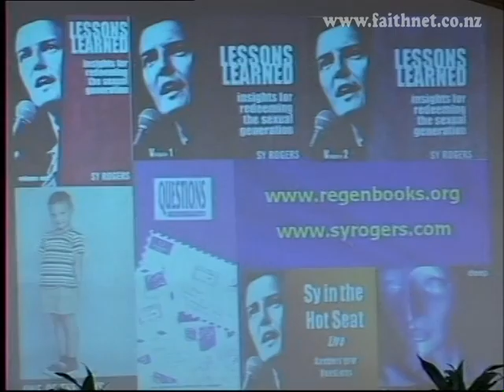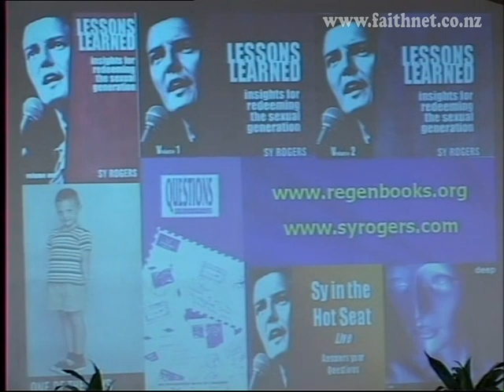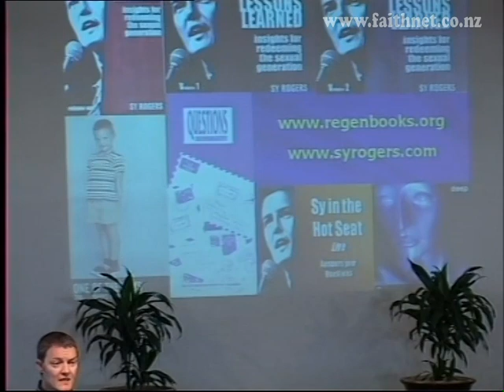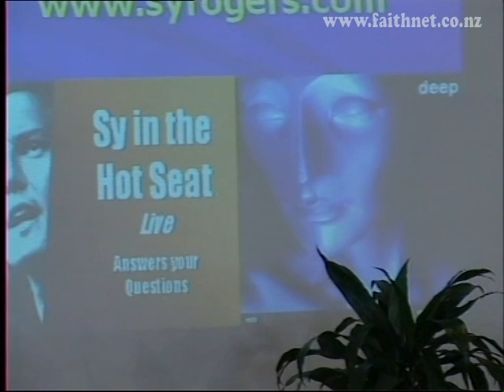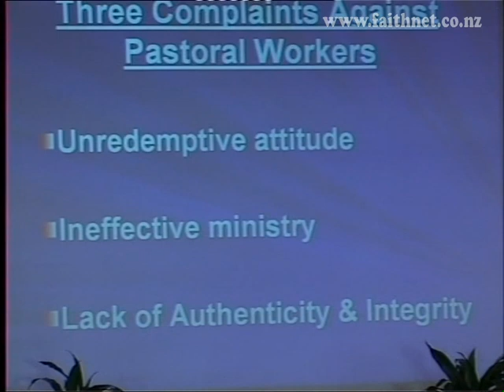SR05-V1a Sy Rogers "3 Main Concerns For Church Leaders"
Pastoral Care Concerns Seminar:
Understanding gender and sexual problems in the church. At this Saturday seminar Sy answered all the questions about sexual issues not usually asked in churches.

Sy Rogers is a gifted international communicator award winning talk show host, recording artist and pastor. Sy has served for over two decades in ministry and 17 years as a pastoral care specialist regarding sexuality, relationships and a deep connection with the Father heart of God.

Sy's understanding of life and the difficulties of navigating through troubled waters brings a sensitivity and power to his communications. His message will challenge and enable you to draw near to God in a way you may not have experienced before. Sy Rogers passed away in 2020.

This video is presented free to view by Faithnet Media. Faithnet Media is a Christian Ministry, not a business, and we rely on financial support from the Body of Christ. We do value your prayers, and donations are always needed and gladly received with thanks.